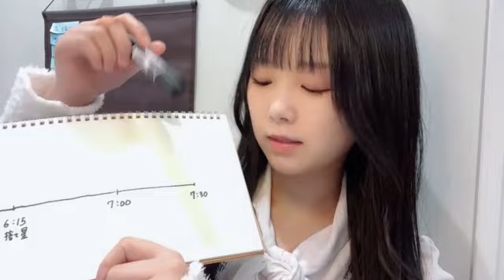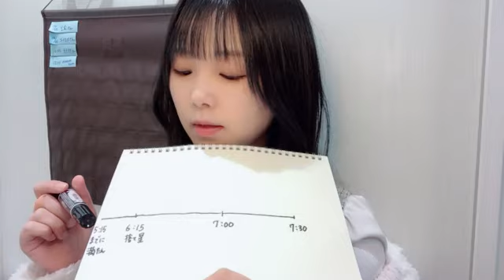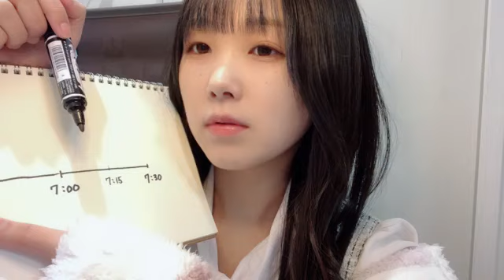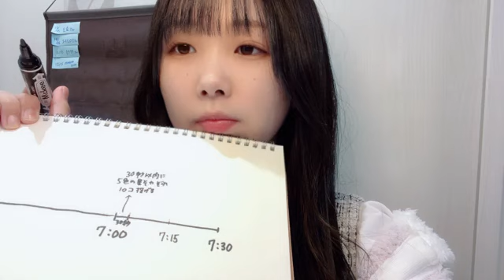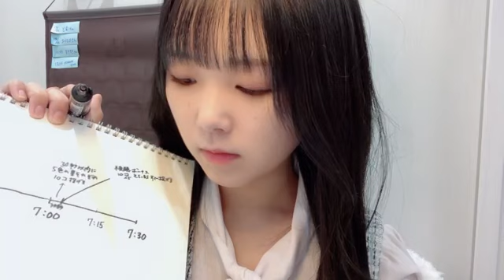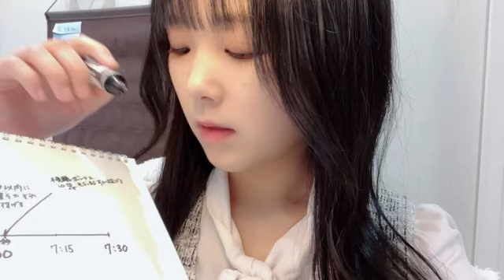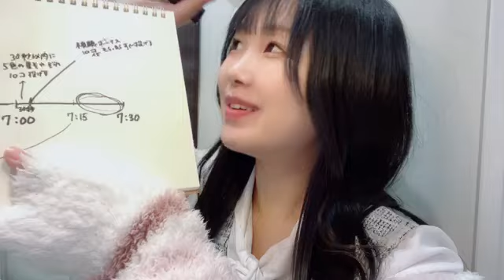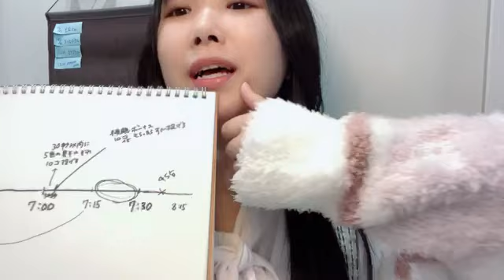2022/12/25 22:01 鈴木 彩夏（STU48 2期生） naiveイベント中❤️‍🔥パニパン勉強中